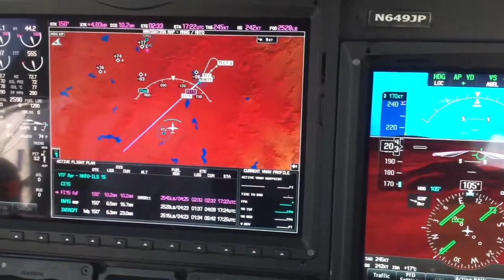Why Learjet 35/36s Crash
In this episode of Biz Jet TV Fabrizio Poli looks into why the Learjet 35/36 crashes...